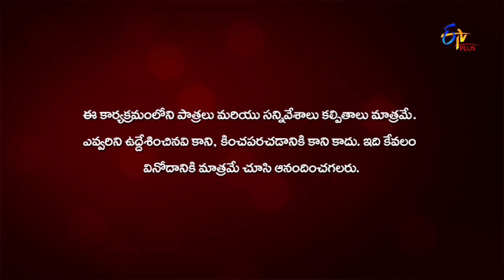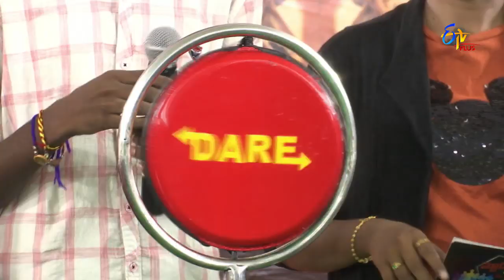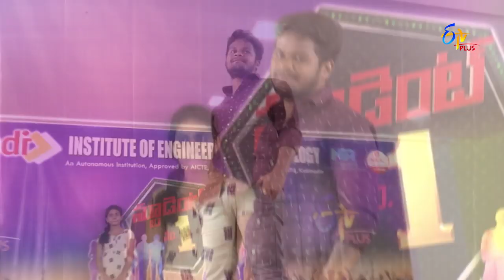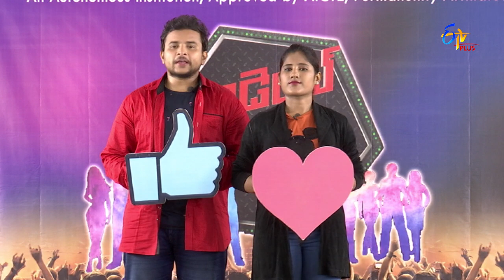Student No 1 | 3rd December 2019 | Full Episode 291 | ETV Plus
A game show where fun games are conducted between seniors and juniors of Lendi Institute of Engineering and TEchnology, Vizianagaram. Winners are chosen in the end and are honoured with mementoes.